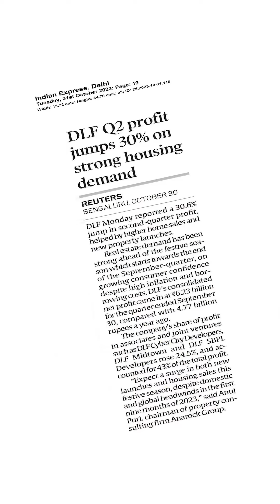Unlock your dream property in India with over 40 years of real estate excellence | Jindal Group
Unlock the door to India’s real estate treasures! ✨

With over 40 years of expertise, we’re your go-to for the best deals and exclusive properties. Whether you seek your dream home or an investment gem, we’ve got you covered.

As masters in the field, we provide exclusive access to a diverse inventory that allows you to find your ideal property seamlessly.
Experience exceptional service and transform your real estate dreams into reality.